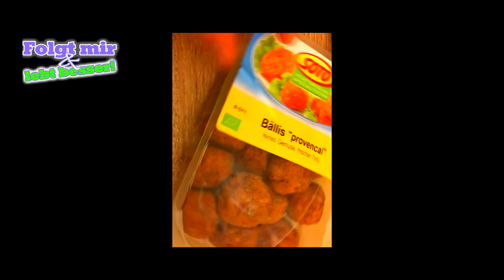Rohkost + Vegan = Ernährung 💕 rohgan.de 💕 Sexy Food Diary, Anschauen auf eigene Gefahr!!!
Eine Woche vegane Rohkost und ein paar Tofubällchen :)^^ Viel Spaß, Freude und Inspiration beim Anschauen. Lasst Ernährung uns wirklich nähren und nicht unsere geistigen Probleme kompensieren!
♥ Mein Buch: Vegane Welt mit wenig Geld!   (Amazon) ♥ (DigiStore) ♥

Willst Du mehr Geld mit meinem Buch verdienen, als ich?

Wenn ihr mir einen Brief schreiben wollt, ist meine Adresse:

Christian Pörtzel
Friedrich Engels Strasse 55
04425 Taucha